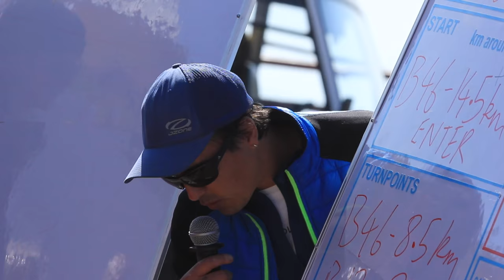Glide - Bir Billing Documentary Official Trailer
from 22 July to August 31 2016.
A film by Novita Singh, Sachindra Mehra, Pratik Mehta & Anjali Gupta

Produced by Sachindra Mehra, Pratik Mehta, Novita Singh & Deepak Magu
Directed by Novita Singh
Edited by Novita Singh, Sachindra Mehra
Story and Narrative - Novita Singh, Anjali Gupta, Sachindra Mehra
Camera - Novita Singh, Pratik Mehta, Anjali Gupta, Rahul Bhushan
Go Pro rigging - Sachindra Mehra, Pratik Mehta, Gurpreet Dhindsa
Sound - Sachindra Mehra, Anjali Gupta
World Cup Crew - Rahul Bhushan, Anjali Gupta, Navmalika Sidhu, Kirti Goel, Ritu Malhotra, Prithvi Chahal, Rishabh, Novita Singh and Sachindra Mehra.